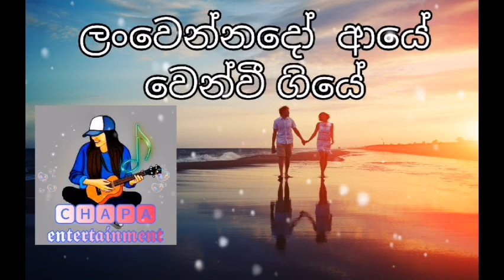ලං වෙන්නදෝ ආයේ වෙන්වී ගියේ ( lanwennado_aye )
මෙහි ඇතුලත් සියලු ගීතවල අයිතිය හා ගෞරවය  මුල් අයිතිකරුවන් සතුවේ.